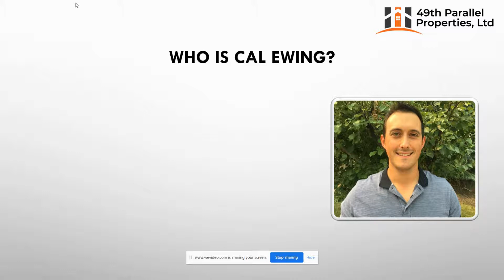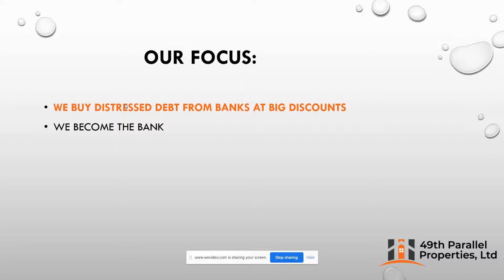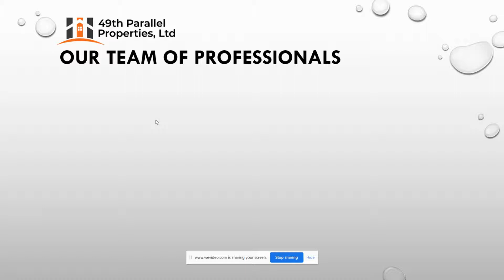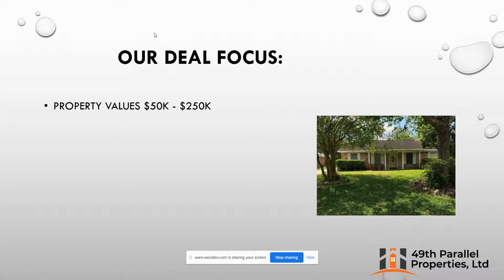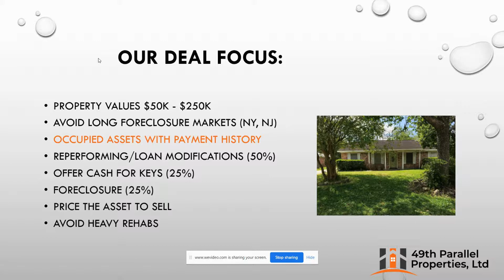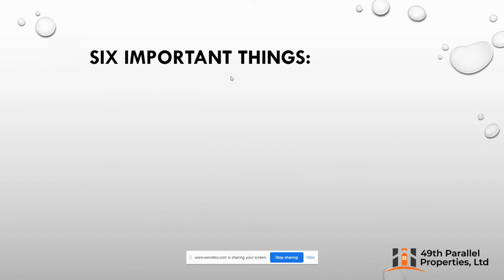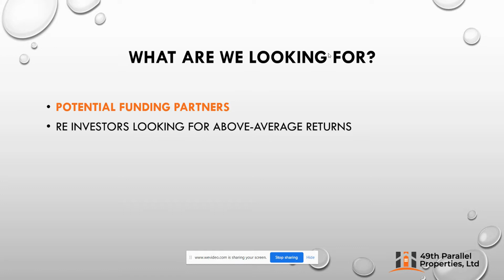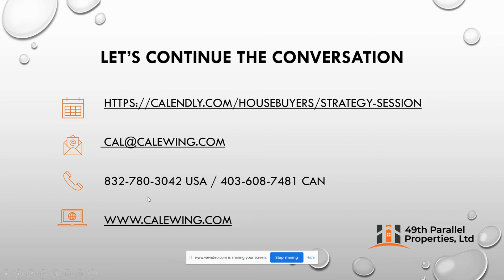Cal Ewing & 49th Parallel Properties Ltd. Real Estate Investing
Learn how to get your lazy retirement savings account (IRA) pumping on high gear 💰  by earning above average returns backed by real estate.

ABOUT CAL EWING ...
Cal is the owner and managing member of 49th Parallel Properties, Ltd., a Texas-based company that buys defaulted mortgage notes and distressed single-family real estate in the United States.

He invests in non-performing notes on residential assets in most of the major metro areas of the United States.

Although being born and raised (and still living) in Alberta, Canada, Cal has been actively involved in single-family real estate investing in the United States since 2009. He has past work experience as a mortgage underwriter for Cedar Peaks Mortgage Services, a direct private mortgage lender located in Calgary, Canada. Prior to a career in real estate, Cal has worked as a geologist in various roles and positions in the Oil & Gas and Mineral Exploration sectors.

Cal finds joy in helping others grow their personal wealth and retirement savings through real estate and real estate-backed notes.